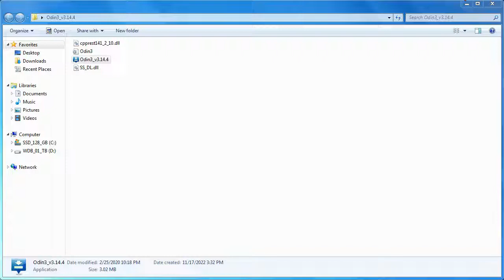Samsung Galaxy A03s A037F U2 Root Magisk Manager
Samsung mobile ko root ksy kary